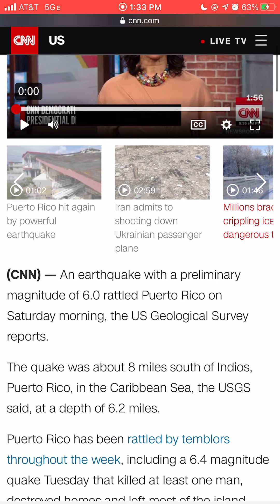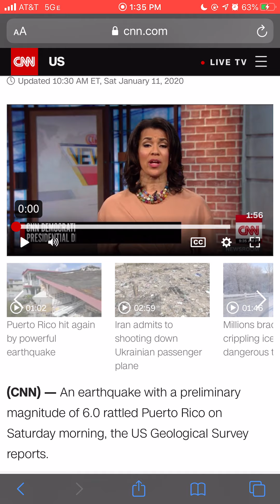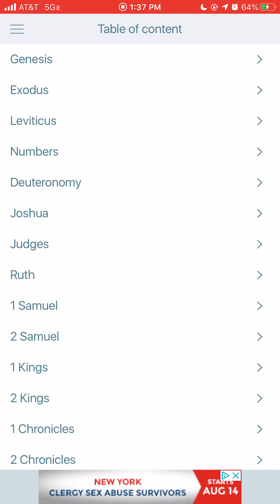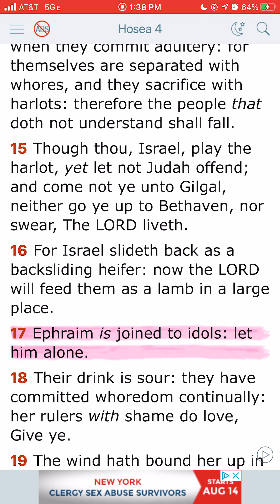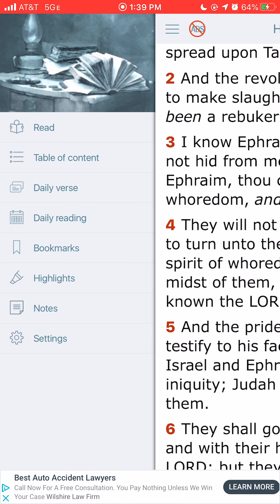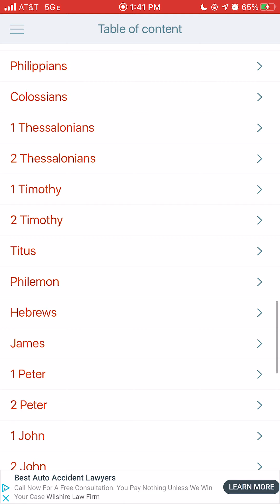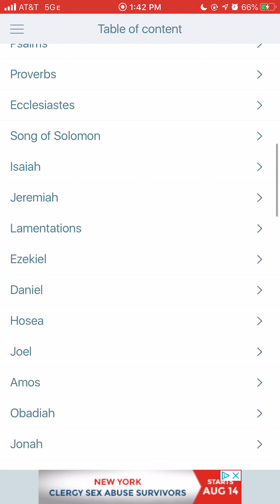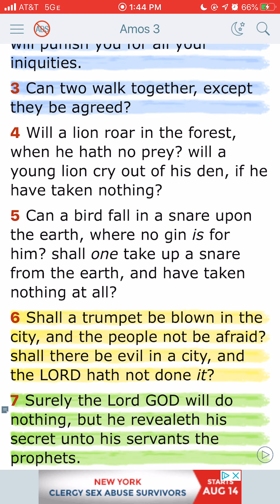THE MOST HIGH IS TORMENTING PUERTO RICO!!!